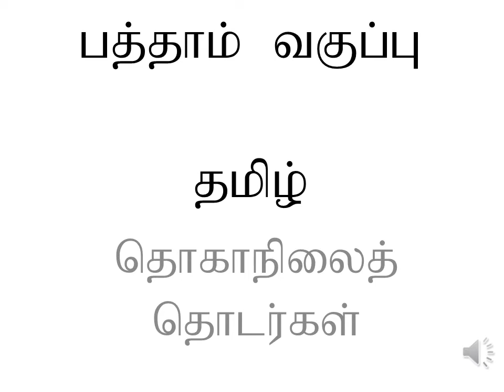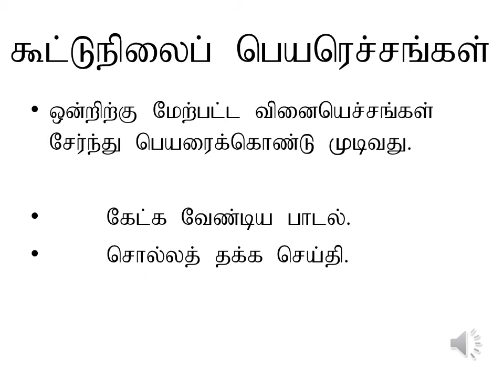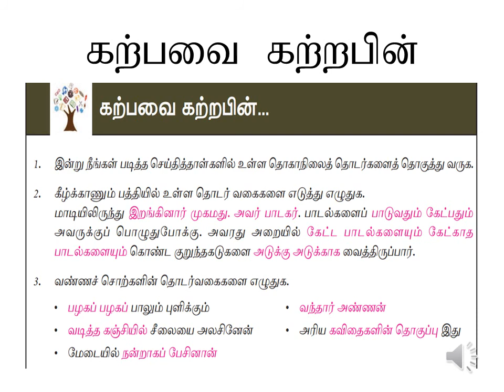பத்தாம் வகுப்பு இயல் -3 தொகாநிலைத்தொடர் பகுதி -2